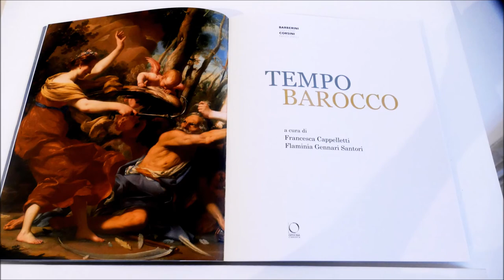Guido Cagnacci, Allegoria del Tempo, Allegory of human life, manortiz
GUIDO CAGNACCI
(Sant’Arcangelo di Romagna 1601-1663 Vienna)
Allegoria del Tempo (La vita umana), 1650 ca.
olio su tela 108.5x 84 cm
Allegory of human life
 signed 'Guido Cagnacci' (lower left)
 oil on canvas, 118.2 x 95.3 cm
Cesare Lampronti Gallery, London